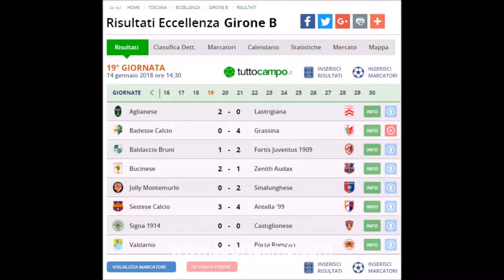Jolly Montemurlo vs Sinalunghese 0 2 a Sport a Km 0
Sport a Km 0. Campionato di Eccellenza : Jolly Montemurlo vs UC SINALUNGHESE 0 - 2